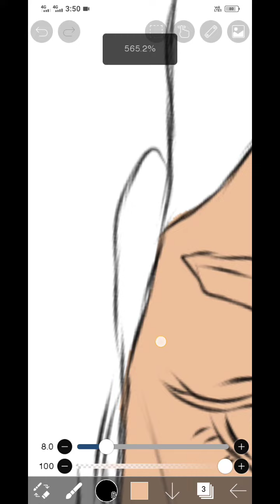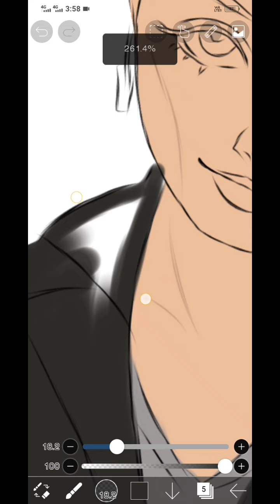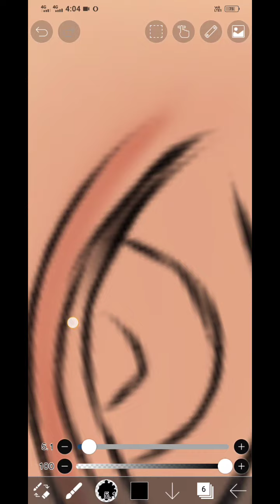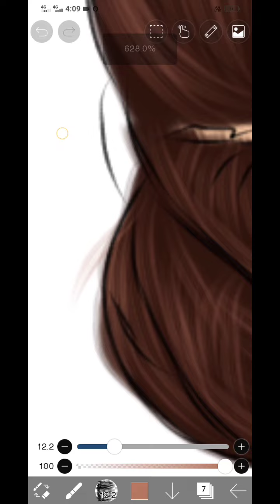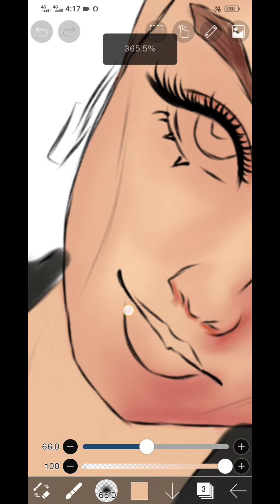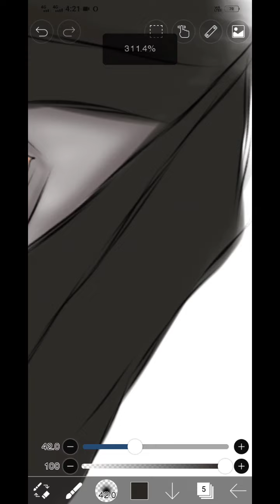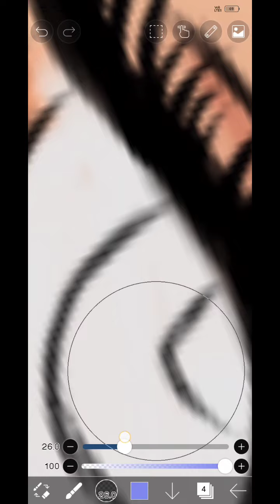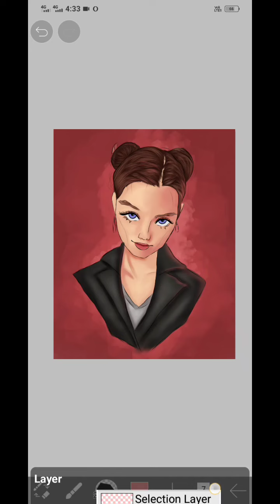ibis paint x digital art // digital art process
Hello  friends welcome to channel My name is shoaib u watching Digital artist shoaib

How to edit your photo digital smudge photo like this watch this video 👉 Digital painting tutorial 👈

NO COPYRIGHTS CRIDETS.

Adding highlights
Realistic Hair
How to paint on IbisPaint X
Paint skin on IbisPaint X
Paint hair on IbisPaint X
Realistic art
How to import brush
Improve digital painting skills
Tips on digital art
Tips on digital painting
Realistic Digital Painting using ibisPaint X
Cartoon me
SpeedPaint
IbisPaint X
Art
Digital Art Realistic
ibisPaint realistic
Realistic Digital Paint
painting
Digital Art
Digital artist shoaib
Smudge
Smudge Photoshop
Digital smudge edit

//editing view//
//editingview//
//EDITING VIEW//
//EDITINGVIEW//
//Editing View//